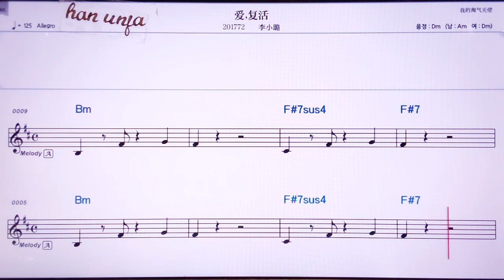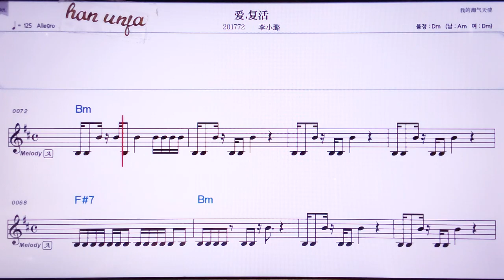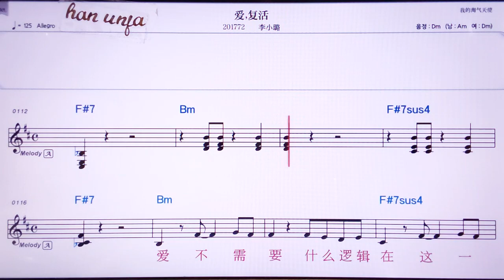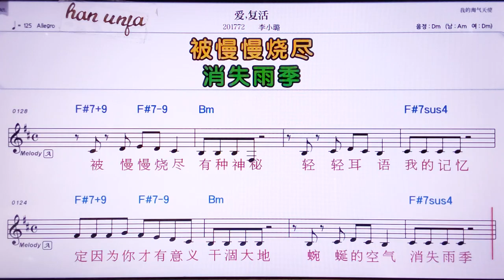💖아이푸훠/리샤오루 👍MR,노래방, 악보, 코드,Karaoke With Sheet Music